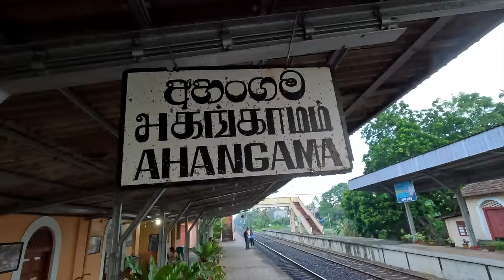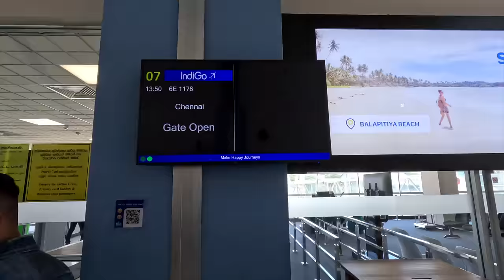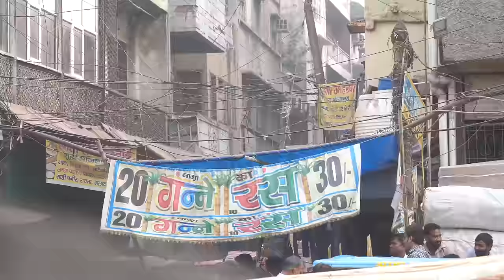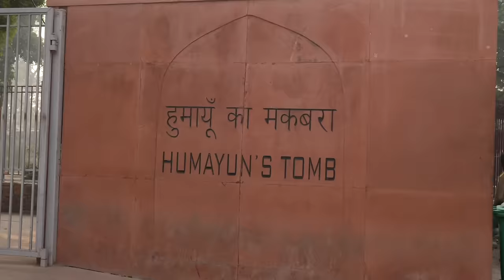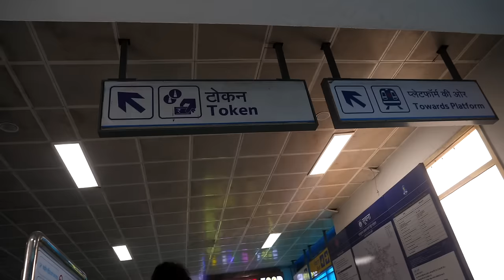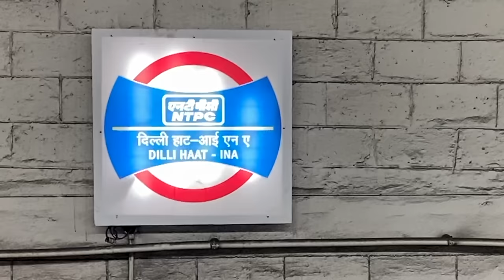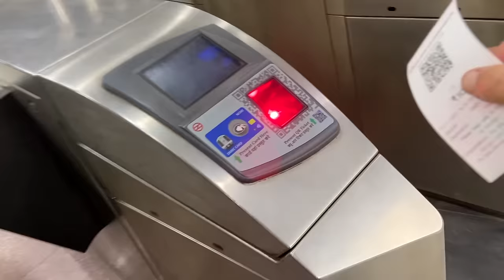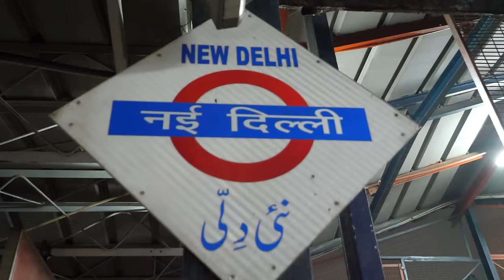First time leaving his country - flying from Sri Lanka to India ✈️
We're heading to India! 🇮🇳 This is Lahiru's first time leaving Sri Lanka and his first time flying on a plane! A very exciting moment for him 😃

COME TO BALI WITH US IN JUNE 2024! ✈️

WE HIGHLY RECOMMEND THESE COMPANIES TO HELP YOU WITH YOUR CREATIVITY PROCESS;

📖 Skillshare (we have learn’t so many new skills here!)